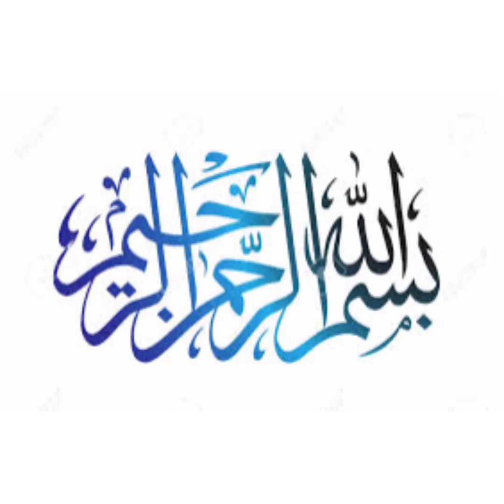mardana kamzori ka ilaj | ehtelam ka ilaj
ehtelam ka ilaj,
ehtelam na hona,
ehtelam se bachne ka wazifa
 mardana kamzori jaryan ahtlam surate anzal nafs ka tera pan  k asbab alamat or ila